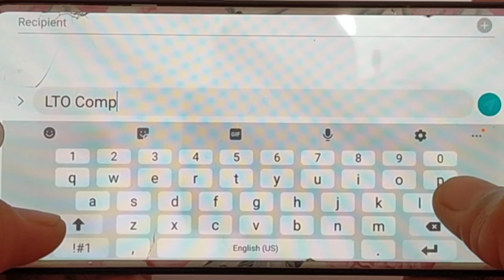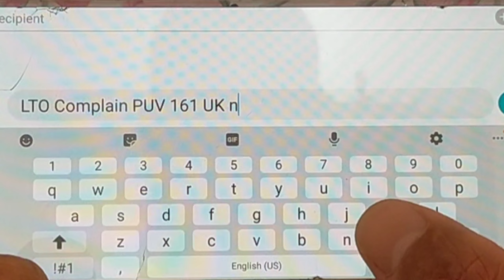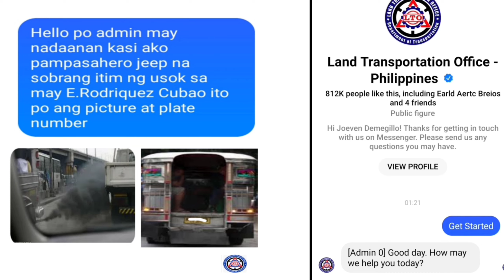How to report complaint Public or Private Utility Vehicle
Dito sa video malalaman nyo kung paano i-report sa LTO incase na ninakaw ang sasakyan at marami pa po iba katulad ng mga sasakyan na mausok pwede po kayo magreklamo please watch this#lto